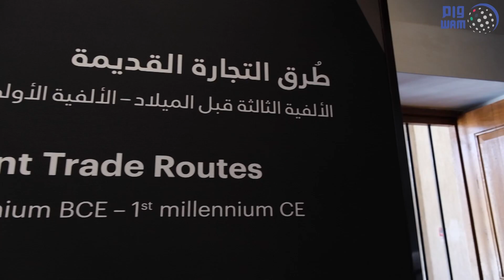تقرير / بيت العطور رحلة برائحة العطور الاماراتية القديمة